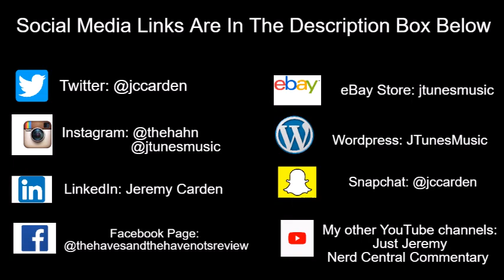Tyler Perry's The Oval | Did Jason Try To Assassinate His Parents?